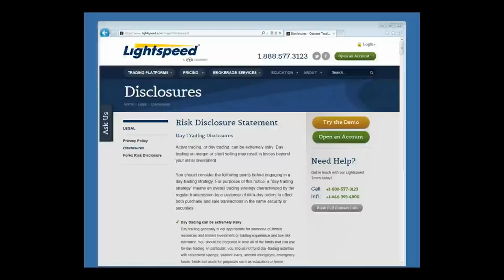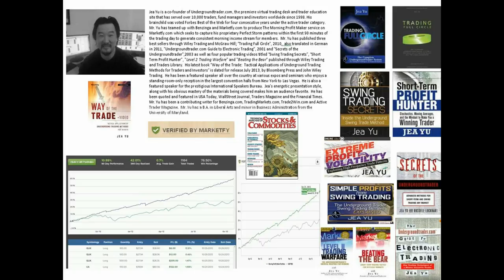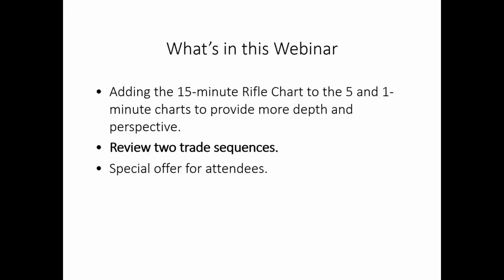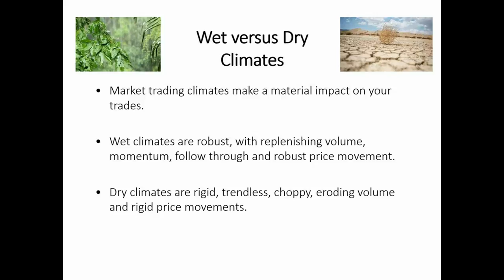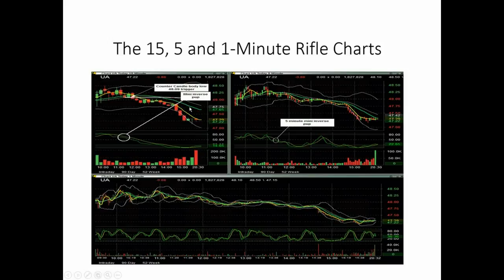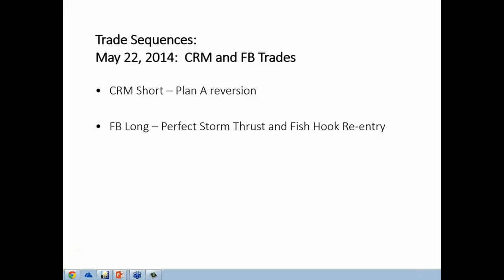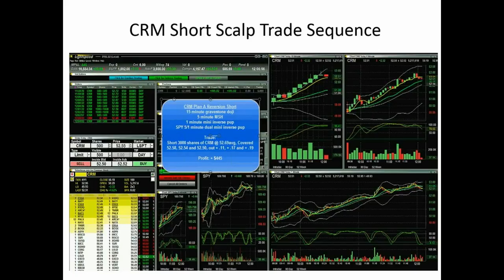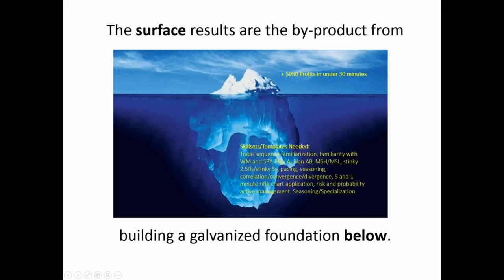Tactical Scalping with Rifle Charts on Lightspeed Trader Platforms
In this informative webinar, bestselling author Jea Yu will review more scalp trade sequences utilizing the rifle charts feature of our professional trading platform.

He will add the 15-minute rifle chart to the 5-minute and 1-minute rifle charts to illustrate how convergence provides a probability edge. Jae will cover the essence of states and how to spark the growth state to break out of stagnancy. This webinar is for new and experienced traders using Lightspeed’s professional trading platform and looking for an edge in the new “Thunder and Tumbleweeds” market landscape ruled by high frequency algorithmic programs.

Jea has over 15 years of involved participation in US Equities, Futures and Options Markets.  For four consecutive years, his website, Undergroundtrader.com, was voted Best of the Web by Forbes. His latest book is “Way of the Trade: Tactical Applications of the Underground Trading Methods for Traders and Investors.” It was released in July 2013 by Bloomberg Press in conjunction with John Wiley and Sons.